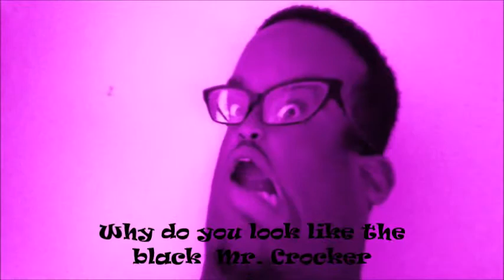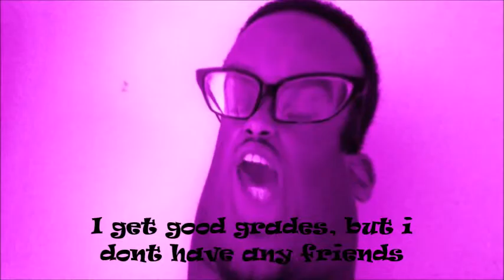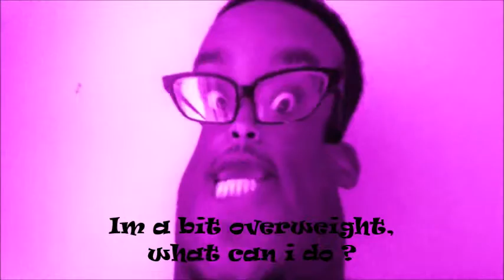Mr.Dinkins' Advice: Answers Questions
In this episode, Mr.Dinkins answers questions from people who really need help. He tries his best to give them the right answer, but he doesnt respond to some so well.